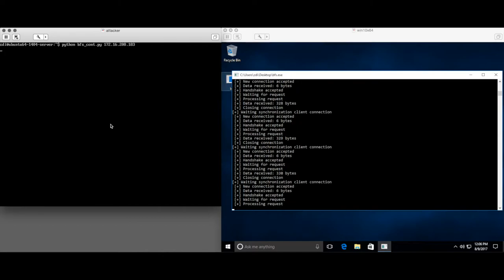Exploitation Demo for the BFS Ekoparty Challenge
A demonstration of the exploit created by ZDI researcher Jasiel Spelman for the Blue Frost Security Ekoparty exploitation challenge.